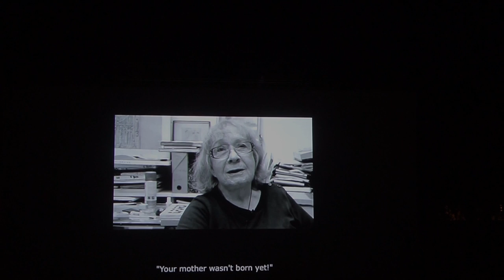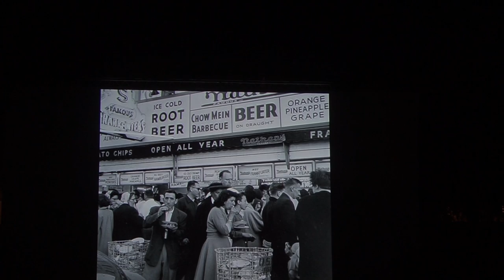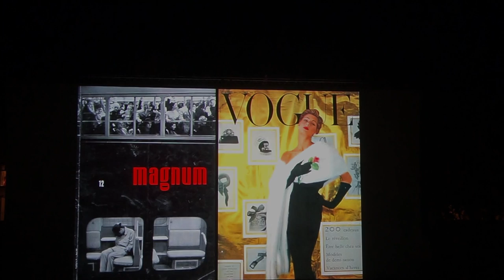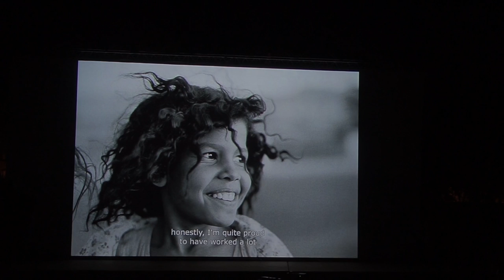Les nuits de la photographie. Hommage à Sabine Weiss. Arles 2021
Cette vidéo traite de Les nuits de la photographie. Hommage à Sabine Weiss. Arles 2021